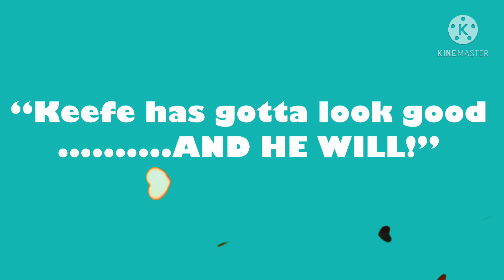I did this without Kendal knowing.......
Just watch please-Faye

Also, DONT TAKE IT DOWN KENDAL